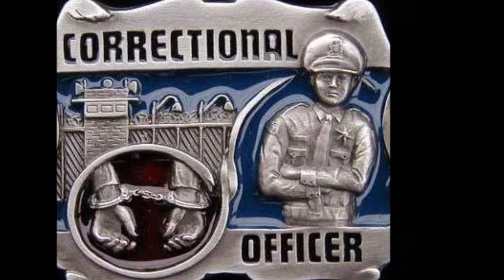Bill Wood Tribute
A tribute to a great man: father, brother, husband, friend, community servant. Music by Vince Gill and Geoff.